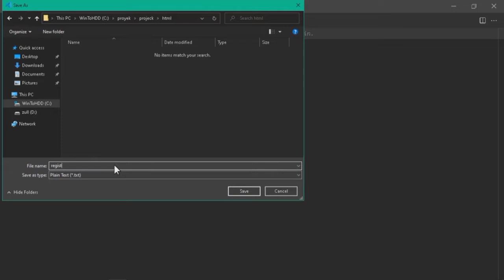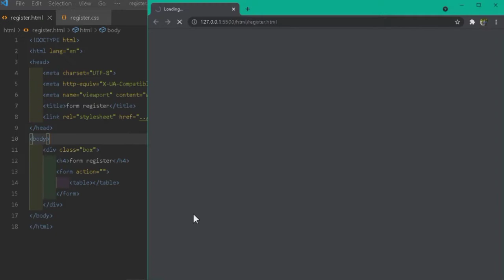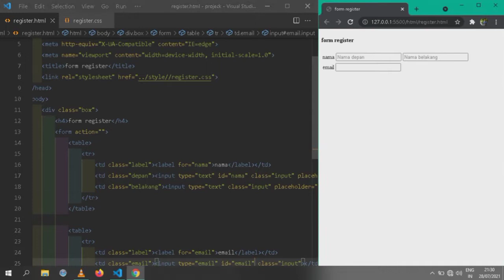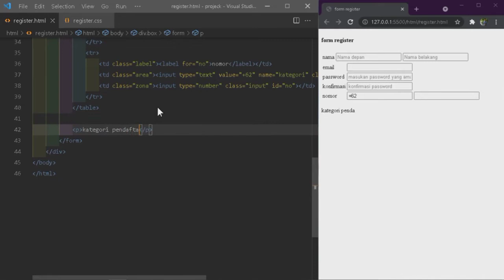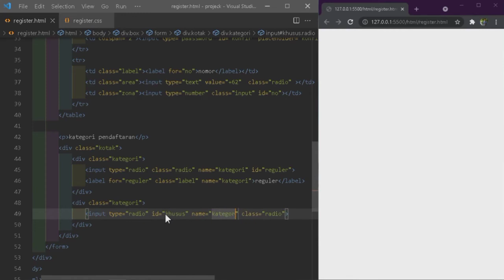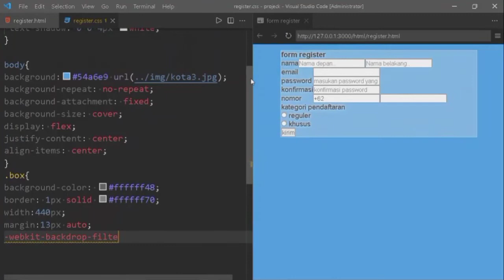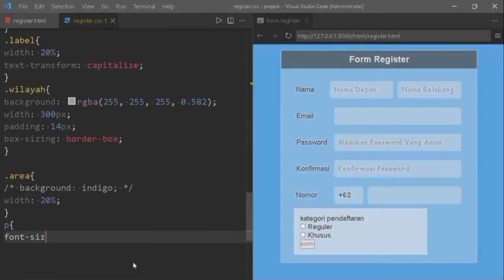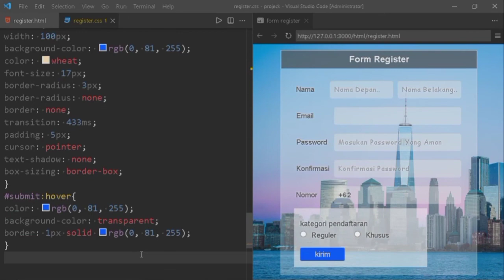Cara membuat Form Registrasi atau formulir pendaftaran Transparan dengan HTML & CSS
Berikut ini Cara membuat Form Registrasi Transparant atau formulir pendaftaran dengan HTML & CSS

Ahmad Faizul adalah sebuah Chanel YouTube yang membahas seputar tutorial-tutorial komputer yang berbasis Windows 10 seperti tutorial Menginstal ulang, Mengganti Passwor laptop/komputer, mengatasi lupa password, tutorial dan masih banyak lagi tutorial seru lainnya yang bersangkutan dengan FC, komputer.
         Selain di seputar komputer, di Chanel Ahmad Faizul ini juga terdapat banyak tutorial diseputar pemrograman khususnya dalam bidang web designer, jadi di Chanel ni banyak sekali tutorial pembuatan mocup dan template Website, dan bagian2 dari Website, Seperti tutorial pembuatan form login, register,  Dropdown dan masih banyak lagi tutorial seru lagi lainya.